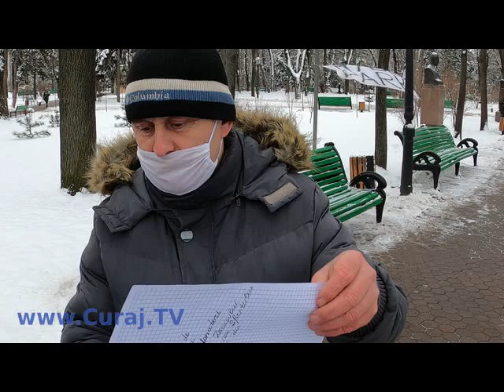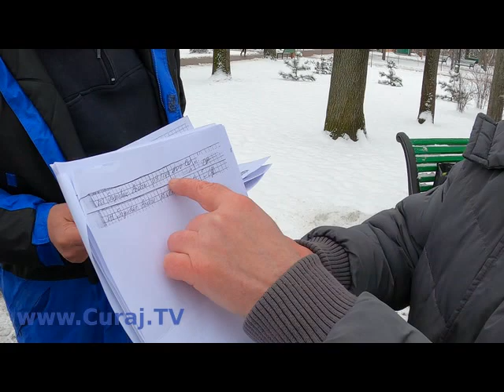Zice că vor să-i ia casa cu ploaie de amenzi - Curaj.TV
Andrei Sagaidac e convins că mai mulţi oameni ai legii, chiar rude ale sale vor să-l lasă fără locuinţă, de asta i-ar fi aplicat mai multe amenzi, chiar şi un dosar penal i-ar fi intentat. În trecut, se pare, el a donat casa fostei neveste, apoi s-a răzgîndit, dar n-a mai putut redobîndi imobilul. Discurs la Microfonul Liber, proiect duminical Hyde Park Chişinău